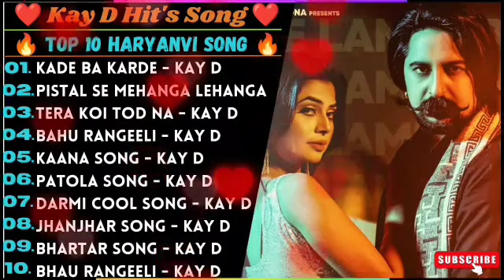Kay D New Punjabi Songs || New Punjabi Jukebox 2023 || Hit's Of Kay D || Kay D All Best Songs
Description
Kay D New Haryanvi Songs || New Haryanvi Jukebox 2022 || Kay D All Superhit Songs || New Songs 2022

01. Kala damam Song Kay D
02. Darmi Cool Song - Kay D
03. Coco Cola Song - Kay D
04. Bahu Rangeeli Kay D
05. 9 Dandi Ka Bijna Song
06. Morni Song - Kay D
07. Chhan Chhan - Kay D
08. Notanki Piya - Kay D
09. Hichki Song - Kay D
kaydpranjal dahiya kay d new song,
m.d k.d new song,
kay d gori nagori new song,
k d new song,
kay d new song haryanvi,
kay d new haryanvi songs haryanavi 2021,
k d new haryanvi song,
kay d ka new song,
kay d ke new song,
kay d new song matki,
m d k d new song remix,
kay d new song nonstop,
new song of kay d,
kay d new song remix,
kay d anjali raghav new song,
kay d ruchika jangid new song,
renuka panwar kay d new song 2021,
kay d new haryanvi songs,
s k d raj new song 2021,
s k d raj new song 2022,
s k d raj new song 2022 holi,
s k d raj new song 2021 holi,
kay d new song 2021 latest,
k d new song 2020 dj
kay d song,
kay d song new,
kay d song 2021,
kay d song haryanvi,
kay d song all,
kay d song daru,
kay d song status,
kay d song 2022,
kay d song dance video,
k d song all,
k d a song,
kay d new song all,
kay d song bandook,
d k bose songs,
bahu chatori kay d song,
barcelona song d kay,
b k song,
kay d song coca cola,
chandro song kay d,
kay d song daman,
kay d song dj remix,
dada k d songs,
kay d pranjal dahiya song,
kay d new song dj remix,
kay d dj song,
ego pun kay d song,
d k film songs,
kay d first song,
kay d full song,
kay d famous song,
g k d songs,
kay d haryanvi songs haryanavi hd,
kay d haryanvi songs haryanavi,
k d haryanvi songs haryanavi,
kay d hit song,
haryanvi song kay d haryanvi 2021,
h k d song,
i am kay d new song,
ruchika jangid kay d song,
kay d ak jatti song,
rana ji song kay d,
jaatni kay d song status,
kay d ke song,
kay d ka song,
kay d kuldeep kaushik song,
khoon kay d song,
kuldeep kay d song,
kana kay d song,
kay d lang songs,
k d lang songs,
k d lang songs list,
kay d latest song,
k d movie songs,
d.k metcalf songs,
mahabharat song kay d,
mafia song kay d,
morni song kay d,
m k d song,
kay d song new 2022,
kay d song new 2021,
kay d new song 2020,
kay d all new song,
k d old song,
kay d old song,
song of kay d,
k d pathak songs,
d.k.pattammal songs,
renuka panwar kay d song,
kay d new punjabi song,
kay d punjabi song,
p.k song channel,
kay d song rana ji,
kay d song renuka panwar,
d k ravi songs,
kay d ruchika jangid songs,
kay d remix song,
kay d song shadi,
daraar kay d song status,
kay d sad song,
kay d song new song,
kay d new song status,
s k d song,
d k thakur song,
kay d new song tokk 2,
tokk song kay d,
thumka song kay d,
thappad song kay d,
o l d song,
d.j song video,
kay d video song,
kay d wife song,
k d wali song,
y j k d songs,
kay d 1st song,
kay d song 2020,
k d song 2022,
k d song 2021,
kay d new song 2021,
kay d all song 2020
kay d new song,
kay d song,
kay d vlogs,
kay dil nay kaha song,
kay d all songs,
kay dil nay kaha song dj,
kay d dance,
kay d new song 2022,
kay d channel,
kay d and anjali raghav dance,
kay d and anjali raghav song,
kay d and pranjal dahiya,
kay d and anjali dance performance,
kay d and sweta chauhan song,
a kay da new song,
a kay dj,
a kay dora us rab te,
a kay dj song,
a kay dj remix song,
a kay da song,
a kay de song,
a kay da new song punjabi,
kay d biography,
kay d blog,
kay d block,
kay d baba bhola,
d kay barcelona,
d day babylon,
kay flock d bougie,
b dot jay,
dougie b diss kay flock,
b lovee diss kay flock,
kay b cheater's dilemma lyrics,
kay b cheater's dilemma,
kay b ying dat,
dougie b kay flock,
dougie b kay flock unreleased,
kay d country singer,
kay d caste,
kay d official channel,
kay d sweta chauhan,
kay d wife channel,
kay d and sapna choudhary new song,
c ka dance,
ckay dance steps,
clay death,
kay d dance video,
kay d dialogue,
kay d dialogue status,
kay d dance with anjali raghav,
kay d dance with wife,
kay d dance with renuka panwar,
dk dost,kkaybee doors
b jeffrey kay dds
small b kay dlala small
small b kay datafilehost
kay b i dey
kay b christensen dds
kay b i dey mp3 download
kay d caste
kay d'cruz
d kay carr attorney
d kay carr obituary
d-kay consultancy
ckay dtf
ckay dance
ckay date of birth
ckay dj yo
ckay discography
ckay download
ckay download music
clay death
kay d daniel dds
kay d dj
kay d dance
d kay discogs
d kay drum and bass
dkay dj lee
dada kay d
d kay dubplate
d kay dj lee manipulate the universe
dj kay d
kay d guiles
kay d gallivan & associate